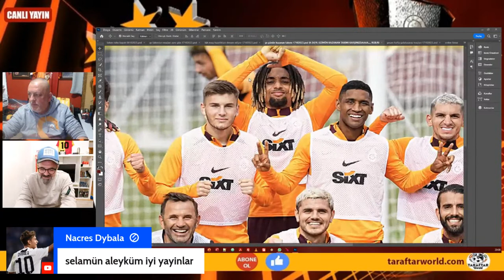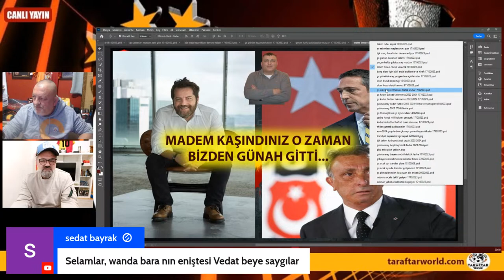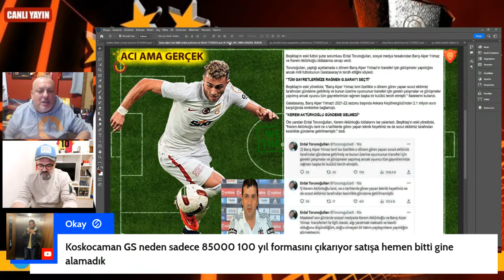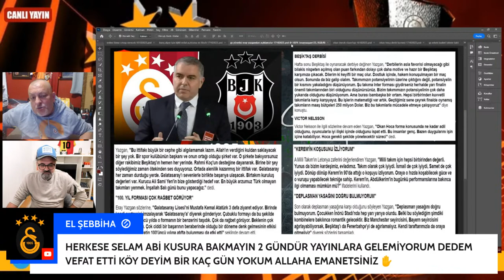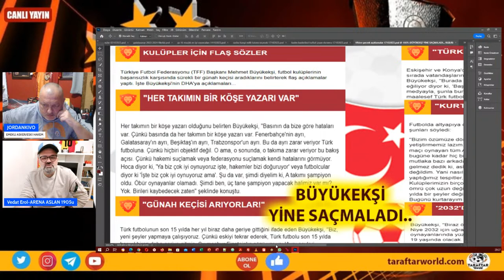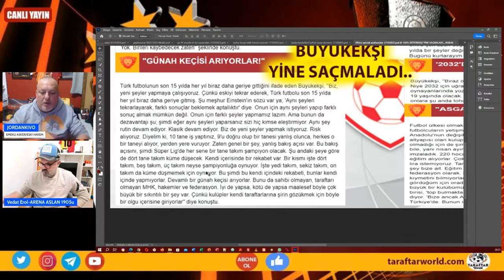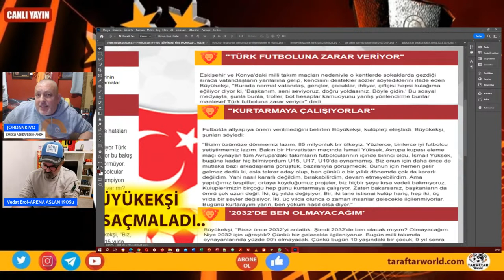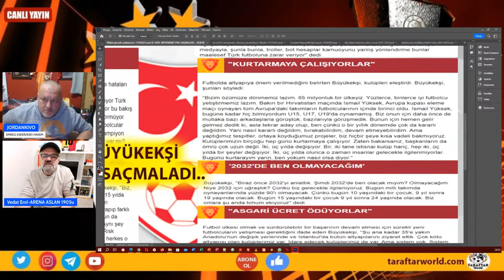GALATASARAY HABERLERİ / BEŞİKTAŞ MAÇI HAZIRLIKLARI VE MUHTEMEL 11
We Are The Best youtube kanalı Galatasaylılar'ın Galatasaray'ı konuştuğu bir platformdur. Bu kanalda GS'nin maçları, transfer gelişmeleri son dakika haberleri değerlendirilir.
Biz ;
fikri hür, irfanı hür, vicdanı hür, renklerine gönülden bağlı
Galatasaray Taraftarıyız.

Facebook sayfamıza aşağıdaki linkten ulaşabilirsiniz.
İnstagram sayfamıza aşağıdaki linkten ulaşabilirsiniz.
Twitter hesabımıza  aşağıdaki linkten ulaşabilirsiniz.
Tiktok hesabımıza  aşağıdaki linkten ulaşabilirsiniz.
Twitch hesabımıza  aşağıdaki linkten ulaşabilirsiniz.
JordankivoBasketbol   Kanalı